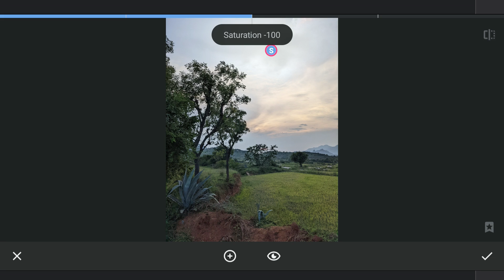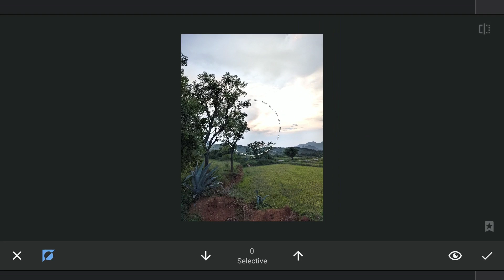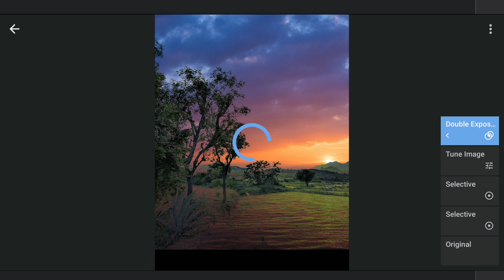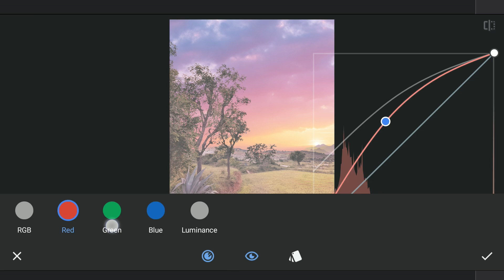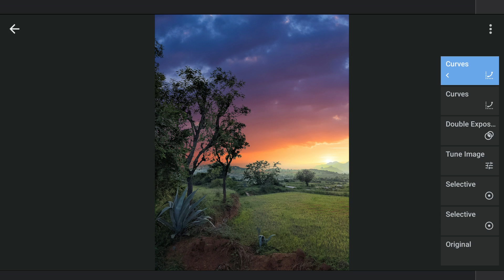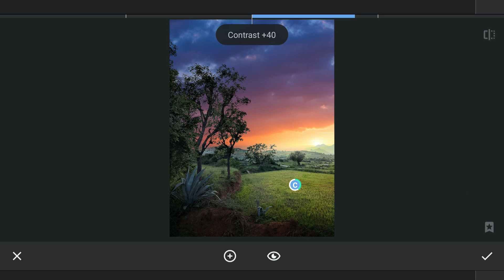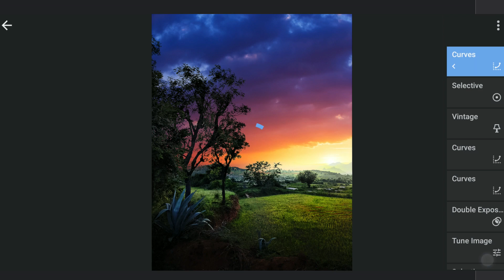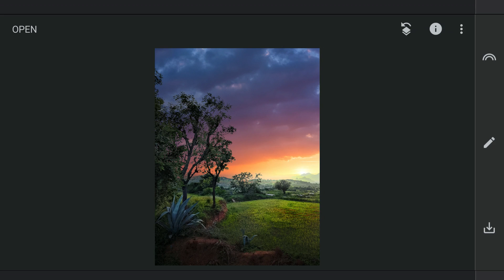EASIEST WAY To REPLACE SKY on Mobile in Snapseed App | SNAPSEED TUTORIAL | Android | iPhone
In this Snapseed video, I try an easiest way to replace sky using Selective filters and Double Exposure. Also some handy tips and tricks to enhance landscape pictures using various tools including Curves, Selective filters, Dodge and Burn with Brush tool... etc.

Original photo shot on Pixel 4a.

**Subtitles available in English, Spanish, Portuguese, French, Russian, Chinese, Indonesian, Vietnamese, Thai, Bangla, Arab and Hindi**

Below linked videos could come in handy